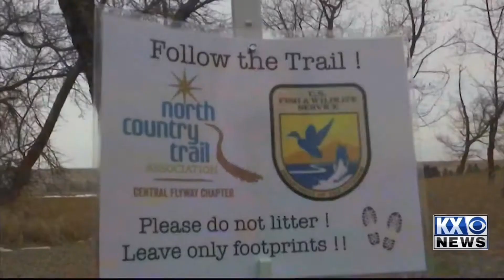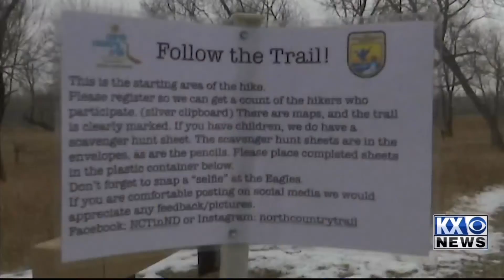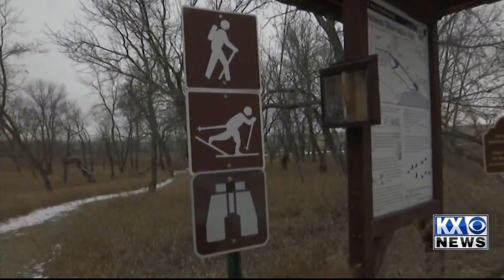Eagle Hike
2-3-21